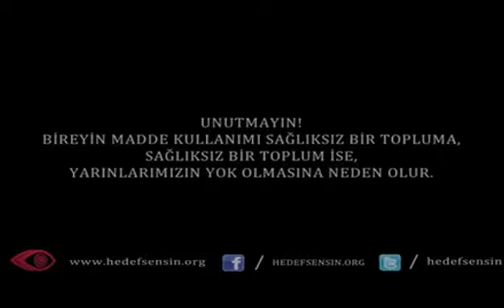TV 262 - MAZİDEN İSTİKBALE WATER FRONT